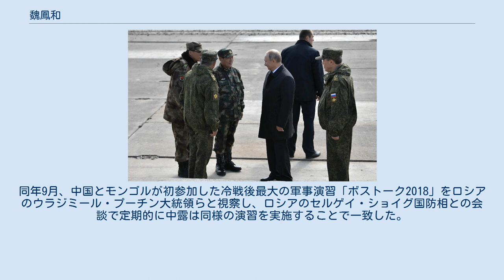魏鳳和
魏 鳳和（ぎ ほうか、簡体字: 魏 凤和、繁体字: 魏 鳳和、英語: Wei Fenghe、ウェイ・フォンホー、1954年2月 - ）は、中華人民共和国の政治家、軍人。
中国人民解放軍副総参謀長、第二砲兵部隊司令員、ロケット軍司令員を歴任。
中国共産党中央委員会委員、党中央軍事委員会委員、国家中央軍事委員会委員、国防部部長を務める。
階級は上将。
 1954年2月に山東省に誕生する。
1968年9月に中国人民解放軍に入隊し、第二砲兵指揮学院で学ぶ。
 2001年、第二砲兵部隊第54基地参謀長に任命。
2002年1月、総装備部副部長に任命。
 2002年12月、第二砲兵部隊第53基地司令員に任命。
2003年、少将に昇格。
 2005年、第二砲兵部隊副参謀長となり、2006年に第二砲兵部隊参謀長に任命。
 2007年10月21日、中国共産党第17回党大会において党中央委員会候補委員に選出される。
2008年、中将に昇格。
 2010年12月、副総参謀長に栄転となる。
戦略ミサイル部隊を扱う第二砲兵部隊からの副総参謀長就任は前例ない事であった。
 2012年10月、第二砲兵部隊司令員に任命。
11月14日に中国共産党第18回党大会において党中央委員に選出され、翌11月15日の共産党第18期1中全会において党中央軍事委員会委員に選出された。
11月23日、上将に昇格。
2013年3月15日、第12期全国人民代表大会第1回会議において中華人民共和国中央軍事委員会委員に選出された。
 2015年12月31日、第二砲兵部隊が改編されロケット軍が新設されると、引き続きロケット軍司令員に任命された。
 2017年9月、ロケット軍司令員職を副司令員の周亜寧と交代。
2018年3月18日、第13期全国人民代表大会第1回会議において国家中央軍事委員会委員に再選。
翌3月19日、同会議において国務委員兼国防部部長に任命された。
 ボストーク2018演習でプーチンと談笑する魏鳳和 2018年6月、中国の国防相では8年ぶりにアジア安全保障会議に出席し、米中貿易戦争に関して「米国が対話を望むならドアは開いている。米国が戦いたいなら戦う用意はできてる」と演説した。
なお、台湾が独立すれば「全犠牲を払っても戦争も厭わない」とも述べた。
また、六四天安門事件にも「騒乱を治めるために正しい対応をした。中国は安定と発展を享受している」と異例の言及を行った。
同年9月、中国とモンゴルが初参加した冷戦後最大の軍事演習「ボストーク2018」をロシアのウラジミール・プーチン大統領らと視察し、ロシアのセルゲイ・ショイグ国防相との会談で定期的に中露は同様の演習を実施することで一致した。